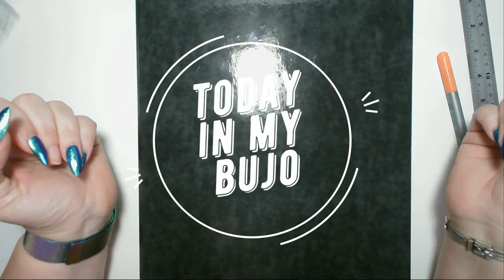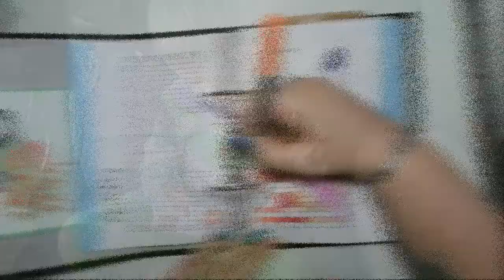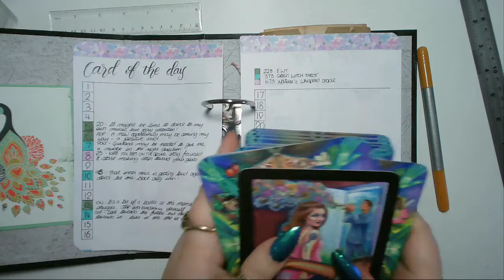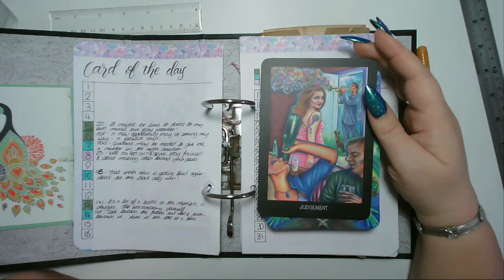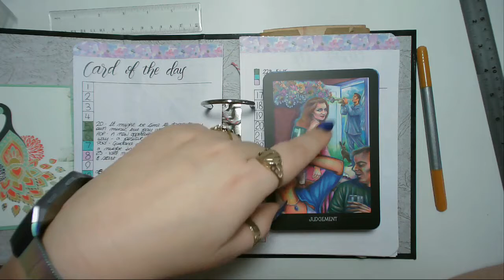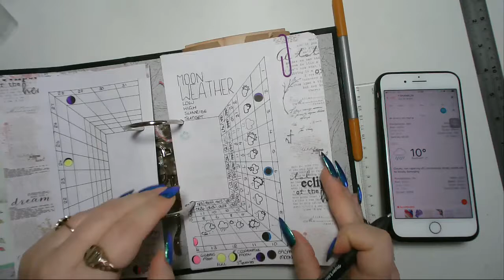Today in my BuJo - 15 March 2019